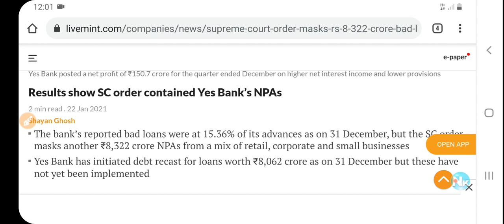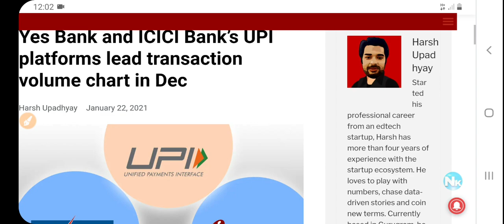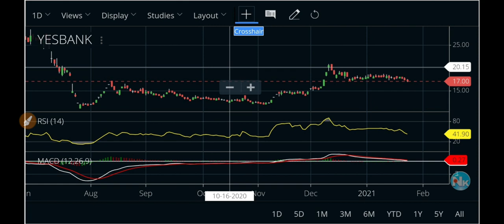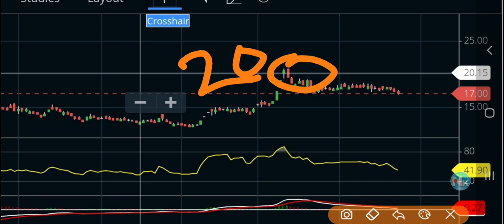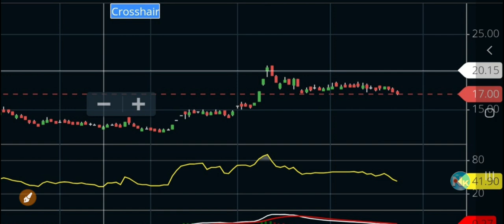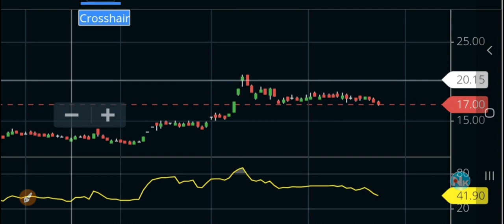YES BANK SHARE LATEST NEWS, YES BANK NEXT TARGET?